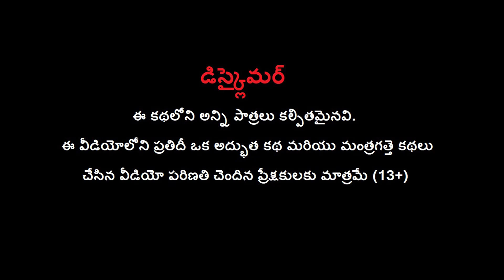పొడవాటి కాళ్ళు కోడి గుడ్లు - LONG LEGS HENS EGGS Story | Telugu Moral Stories | BULBUL TV Telugu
Watch పొడవాటి కాళ్ళు కోడి గుడ్లు - LONG LEGS HENS EGGS Story | Telugu Moral Stories | BULBUL TV Telugu.